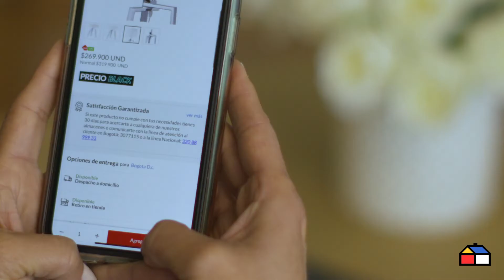Lo hacemos realidad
Una historia llena de aventuras hasta llegar a tu hogar.